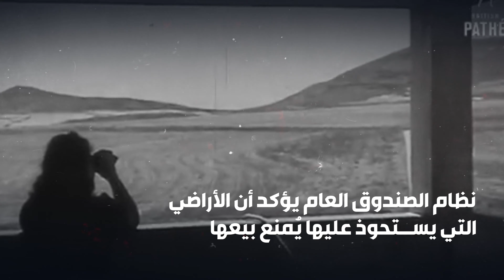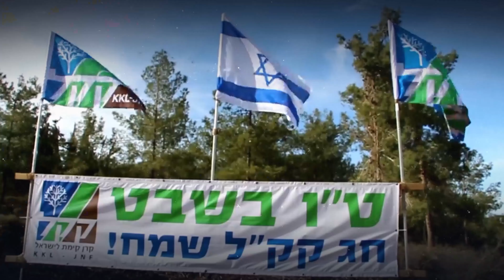أذرع الشر في فلسطين: جمعيات وشركات تعمل تحت ظل حكومة الاحتلال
منظمات وجمعيات وشركات تعمل تحت ظل حكومة الاحتلال تهدف لإقامة مستوطنات وشراء الأراضي الفلسطينية